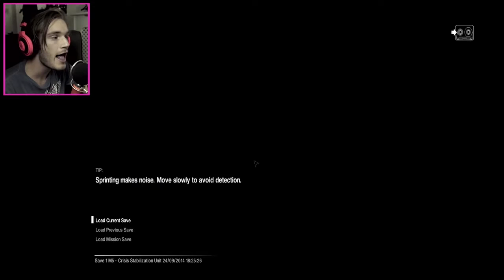PewDiePie Archives – FIRST ALIEN ENCOUNTER! Alien Isolation Gameplay Walkthrough Part 5